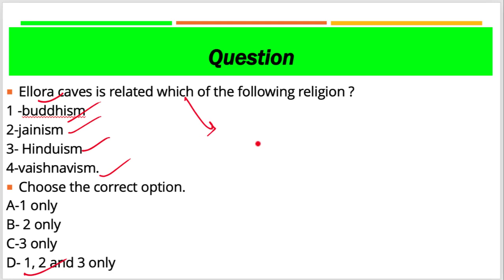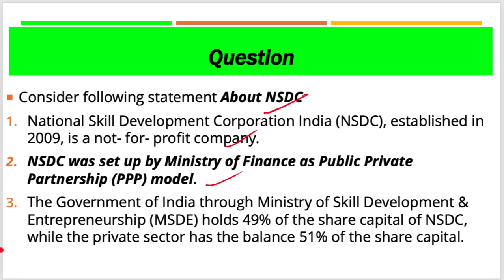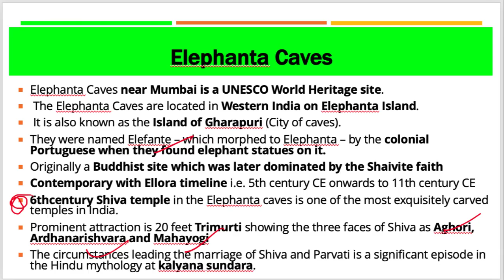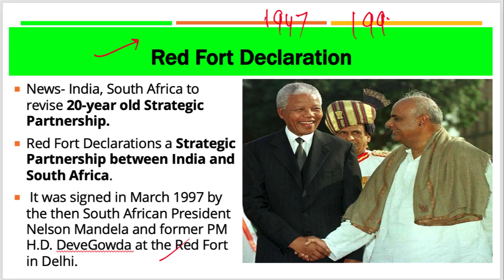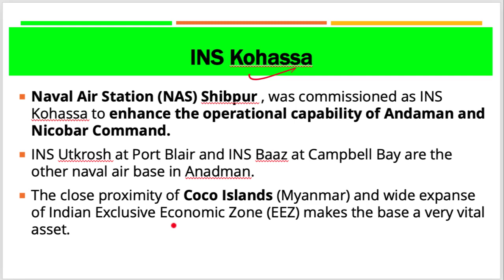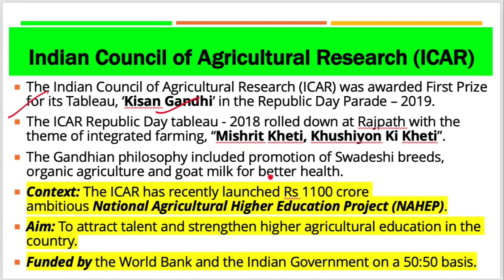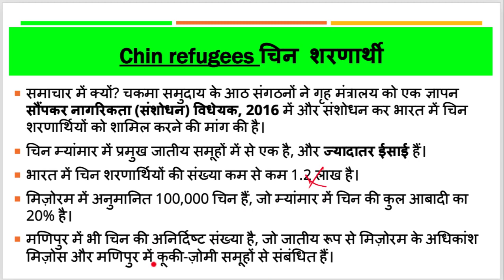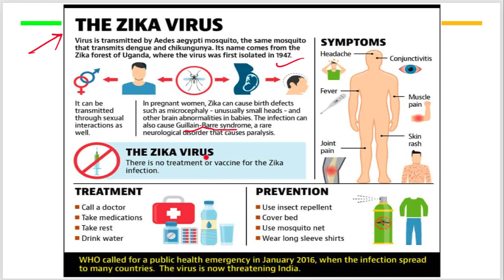January 2019, हिन्दी Prelims Updater Series, News Discussion hindu, PIB, Yojana UPSC, CSE, IAS